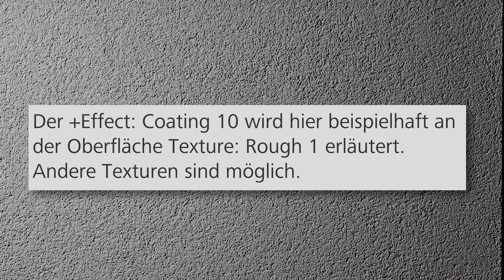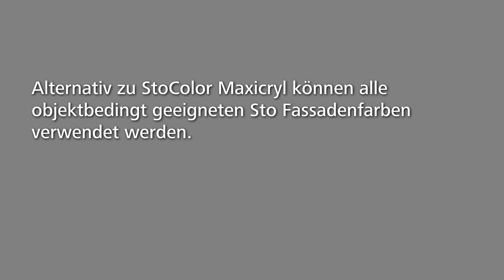+Effect: Coating 10 - Beschichtung, vollflächig, gerollt